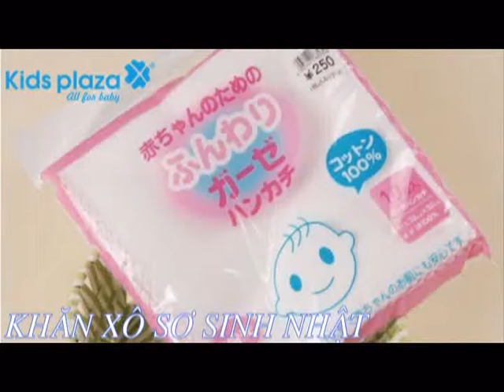Bản sao của Đồ sơ sinh cần thiết - Các đồ sơ sinh cần thiết cho bé trước và sau khi sinh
Đồ sơ sinh cần thiết - Các đồ sơ sinh cần thiết cho bé trước và sau khi sinh
Xem đầy đủ các đồ sơ sinh cho bé: